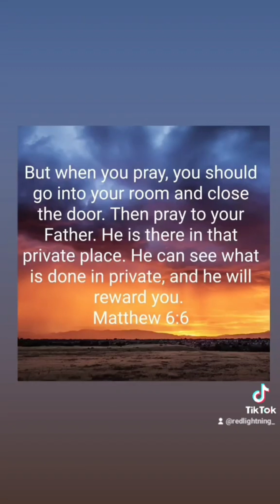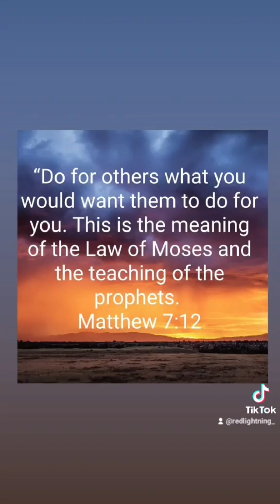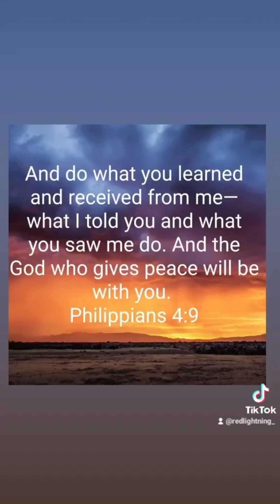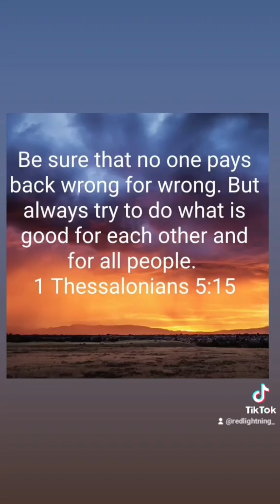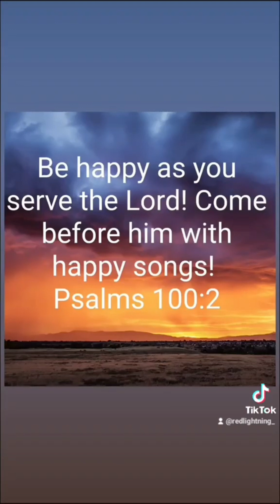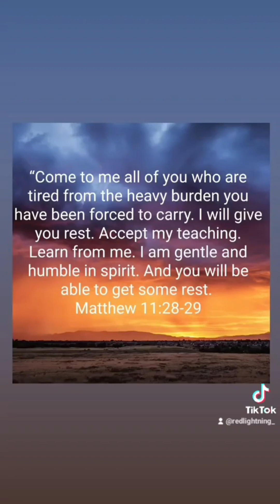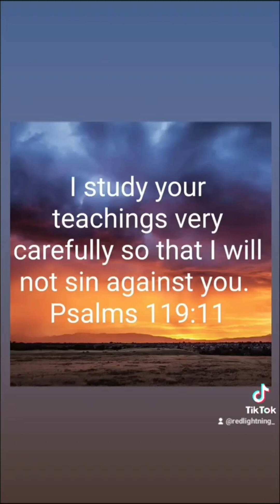Tik Tok 232